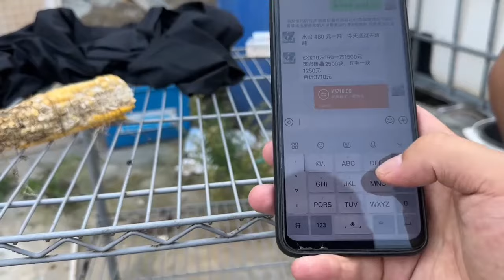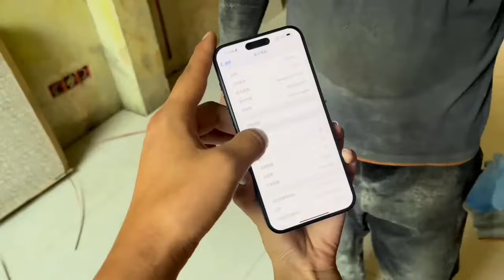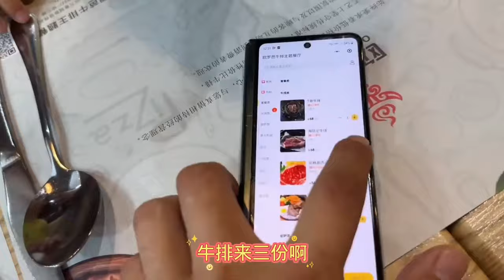【合集】超大号田螺真是下酒必备，今天好好让兄弟们吃一顿，明天就要开工了